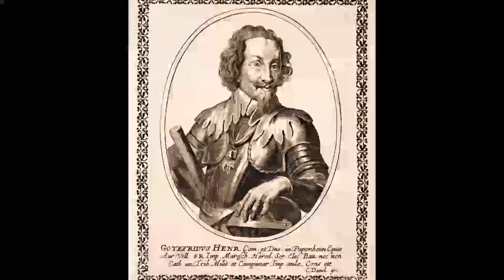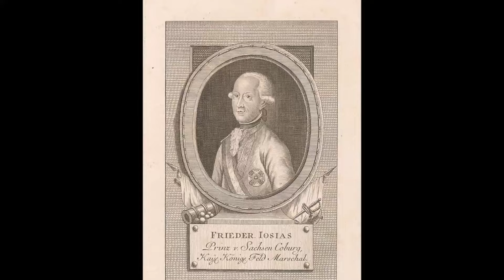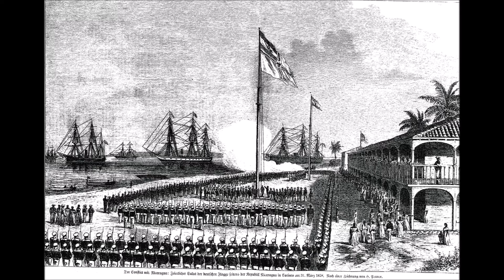Großes historisches Marschpotpourri/Big Historical March Potpourri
Es spielt das Musikkorps der 11. Panzer-Grenadier-Division; Leitung: Hauptmann Hans Friess; Gesamtleitung Franz Josef Breuer
Zusammengestellt von Emil Kaiser, Arrangeur Oskar Hackenberger
Presented by the music corps of the 11th Panzer Grenadier Division; conductor: Captain Hans Friess; overall conductor Franz Josef Breuer
Compiled by Emil Kaiser, arranger Oskar Hackenberger

Titelliste/Tracklist:
00:00 Fanfaren der Feldtrompeter und Heerpauker
02:13 Marsch der Landsknechte (1462)
03:26 Fanfare der Reiterei
04:07 Marsch der Querpfeifer aus dem 16. Jahrhundert
04:56 Geusenlied, Marsch aus dem Jahre 1582
05:31 Marsch der Finnländischen Reiterei aus dem 30jährigen Kriege
06:57 Fanfare der Pappenheimer
07:31 Marsch der Pappenheimer
08:16 Prinz Eugen (1719)
08:51 Alter Zapfenstreich aus dem 18. Jahrhundert
09:27 Coburger Josias-Marsch
11:12 Ehrenmarsch der Holländischen Marine (Präsentiermarsch der Deutschen Marine)
12:07 Marsch des schwäbischen Kreisregiments (Durlach-Baden)
12:47 Marsch aus der Zeit Friedrichs des Grossen
13:44 Der alte Dessauer (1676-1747)
14:45 Alter Bayrischer Präsentiermarsch
15:11 Marsch des kurhessischen Regiments "Churfürst"
16:02 Der Hohenfriedberger Marsch (1745)
16:47 Alter Jägermarsch aus den Befreiungskriegen
17:27 Radetzky-Marsch (1848) von Johann Strauss
19:20 Präsentiermarsch der I. Matrosen-Division von Prinz Heinrich von Preußen
20:19 Lockmarsch
20:38 Kaiser Friedrich-Marsch von Carl Friedemann, 1888